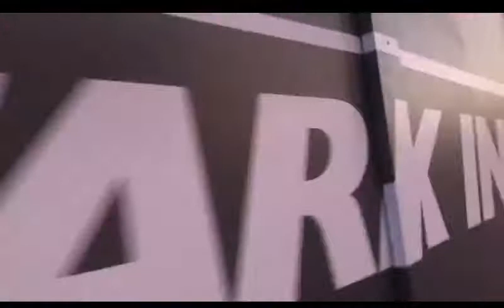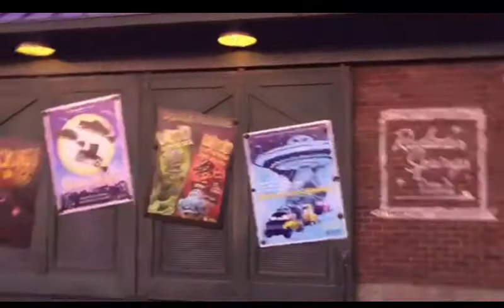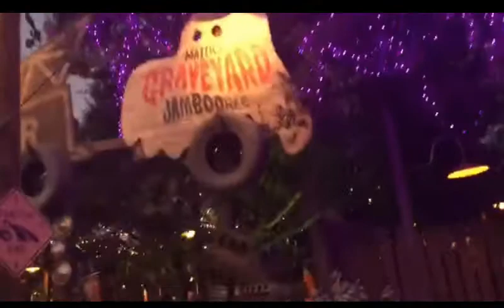Mater's Graveyard JamBOOree at Night